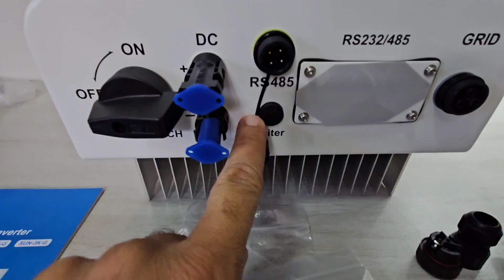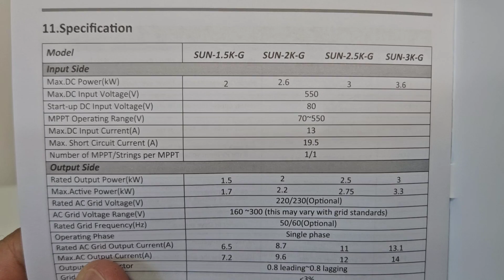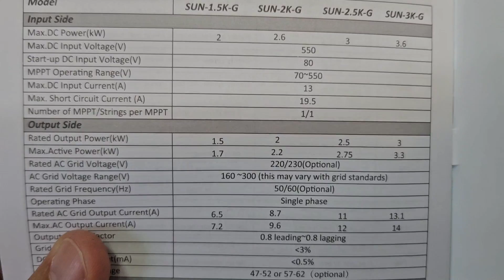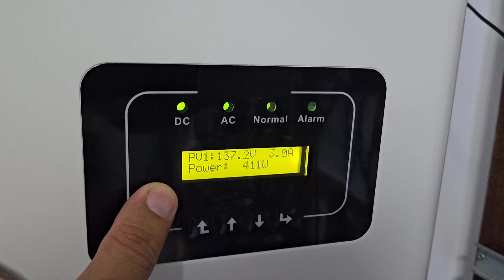Inversor para economizar na conta de energia Deye 3000w SUN 3k G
Inversores com ESTOQUE NO BRASIL E ZERO TAXAS:
INVERSOR SWIPOWER 1500 a 3000w NO BRASIL ZERO TAXA

4000/8000w LVYUAN 220v
4000/8000w LVYUAN 110v - (Entrada 12/24V)
4000/8000w LVYUAN 110v
3500/7000w LVYUAN 220v - (Entrada 12/24V)
3000/6000w LVYUAN 220v - (Entrada 24v ) BRASIL
2500/5000w LVYUAN 110v - (Entrada 12/24V) BRASIL
2000/4000w LVYUAN